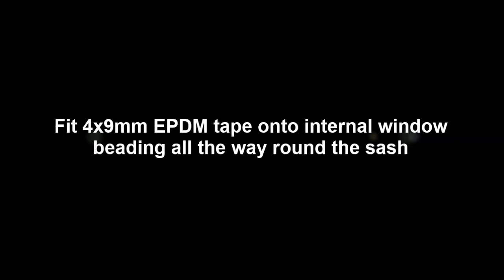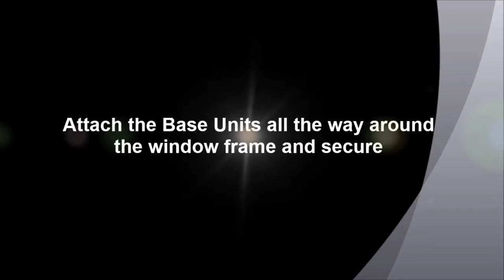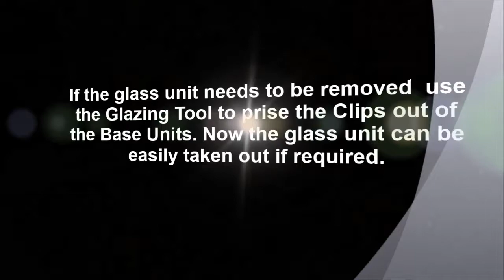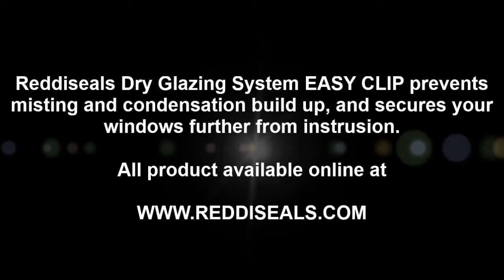How To Dry Glaze Your Windows With Reddiseals Easyclip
Reddiseals Easyclip, a reliable way to dry glaze sealed units, sold in user friendly packs. Prevents misting and condensation build up, eliminating the need to use silicone. Metal clips prevent the removal of the glazed unit without the use of a key, securing your windows further from intrusion.

*You can butt or mitre our EPDM fixing tape at each outside facing corner